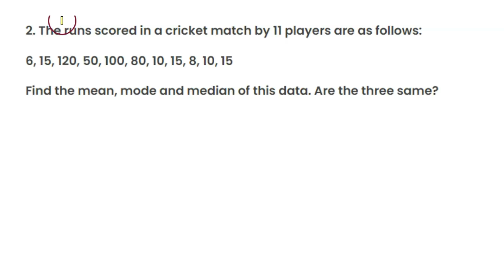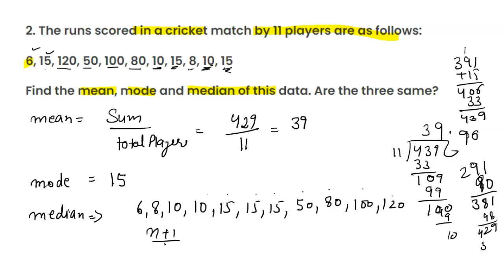The runs scored in a cricket match by 11 players are as follows:6, 15, 120, 50, 100, 80, 10, 15, 8,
class 7th     Chapter - 3 handling  EX 3.2   Q 2
The runs scored in a cricket match by 11 players are as follows:

6, 15, 120, 50, 100, 80, 10, 15, 8, 10, 15

Find the mean, mode and median of this data. Are the three same?